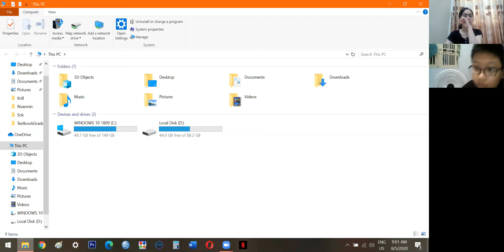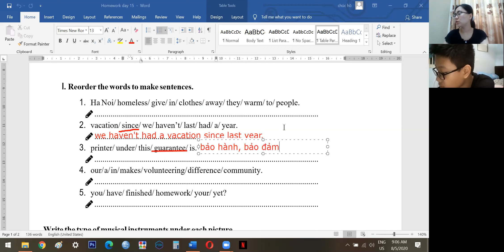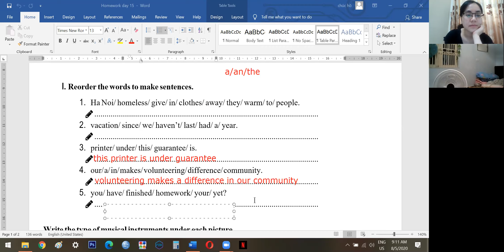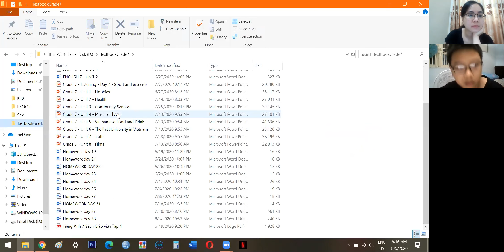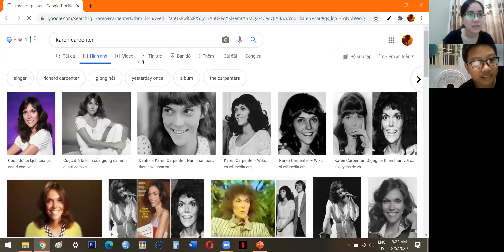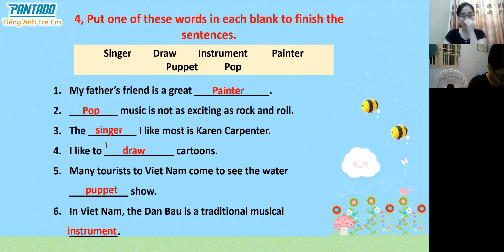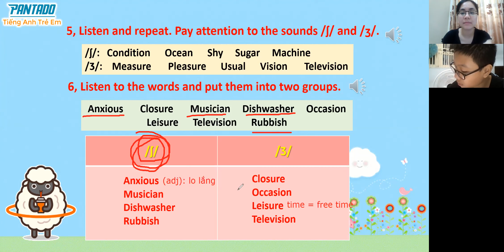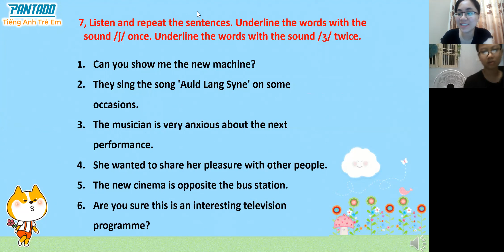PK1675 Day 16 Grade 7